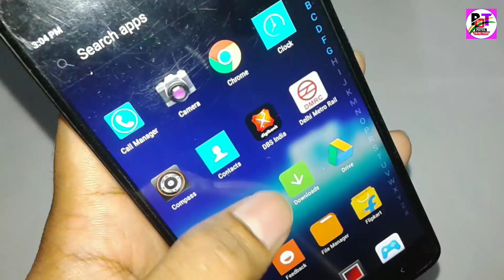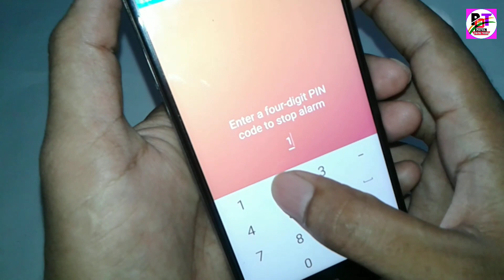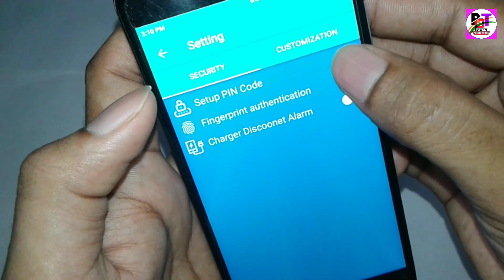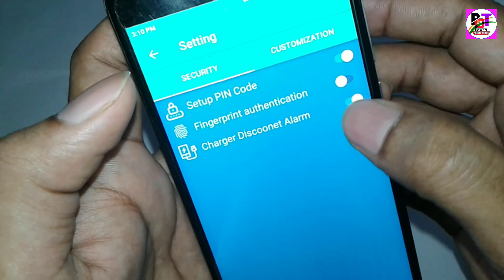फ़ोन को कोई टच या चुराएगा तो फ़ोन जोर जोर से चिल्लायेगा